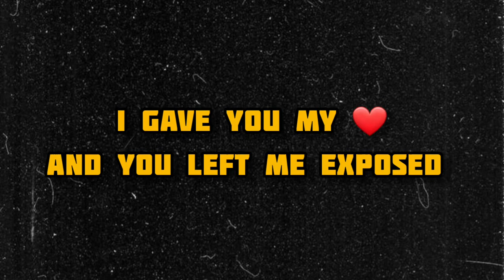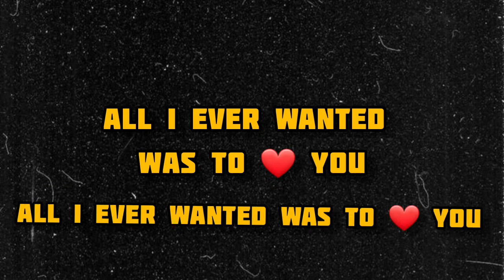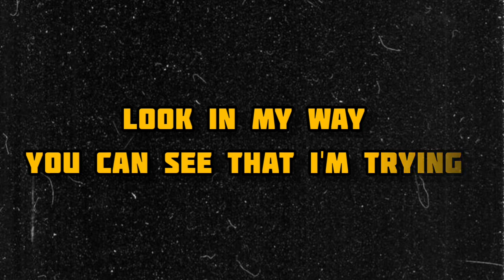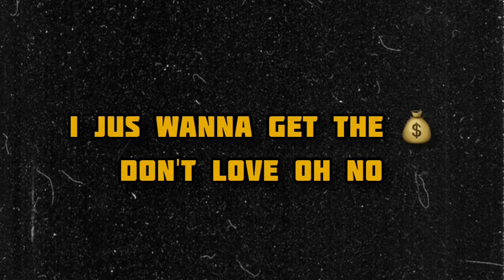skwaky_og - Nobody (Official Lyric Video)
This beat was made by Jaemally, recorded by skwaky_og. Mixed & mastered at HomeStudioRecords.

Afrobeat
Africa
Zimbabwean Artist

Lyrics

Ain't nobody gonna love you like I did
He said he love you but I know he lying
Ain't nobody gonna hold you like I did
Look in my way you can see that im trying

Working too hard trynna be your man
I ain't gonna stress about it no more
I jus wanna get the bag dont love oh no
Mans working all day tryna reach my goals

Verse 1

Kutsva kwendebvu tinodzimurana
Mwana wamambo Kumwe muranda
Maitsvaga manake mazomuwana
Bruce Lee pakicka ndinokubanha

This is the life that I chose
I gave you my heart and you left me exposed
Ndakuita unge gafa handis kupicker maCalls
Ndasakura ndazunza mazondita BHO

Verse 2

I been going through a lot of things right now
Made a phone call to my ex girlfriend had to tell her that I'm on to better things right now
That I'm onto better things right now

I could've given you what you deserve
House on the hills we gon move to burbs

Nhamo yandawona inorwadza paTonaz
Hanzi haisi mhosva kufamba neBenz
I pray to God that is everyday
Bless me forever until I get paid

Love me tonight imma love you forever
I promise I'll take you to every stage
This what happens when you love too hard
You gon get heart broken by a bad girl who was claiming she loves you
All I ever wanted was to love you

I was tryna love you
Now I jus miss you Lukaku
All day I'm thinking about you x2
Now I'm jus thinking about you

You jus hit me on my phone trynna face time yea
I was only tryna get mine yea
If we talk it's a good sign yeaa x2

Ndakufambira mumota kunge booster
Ndava murume pavarume kunge costa
Diego
Ndakununira paPoster kunge mango
DakuShooterwo naStallion kunge Fargo

Dakupindawo murover kana Bentley
Neka two tone patek kekwa 2 chainz
Tombomira zvechiGangster kujamba fenz
Hatiite zvema group nemaFriends